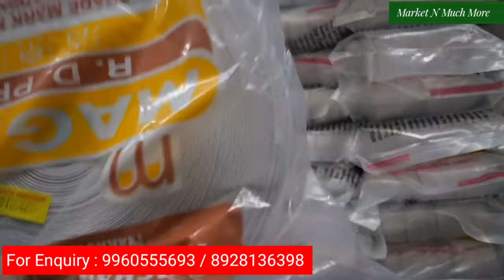टेलरिंग मटेरियल, एम्बरॉईडरी मटेरियल, क्राफ्ट मटेरियल होलसेल शॉप पुणे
wholesale Embroidery and Tailoring Material Shop In Pune

Shop Address :
gayatri Embroidery,
810,Shukrawar peth,
Nehruchowk near,
opp. Ranmard Mitra Mandal,
PUNE - 411002